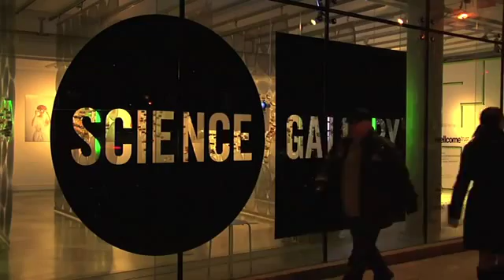EU Robotics arrives in Ireland SD